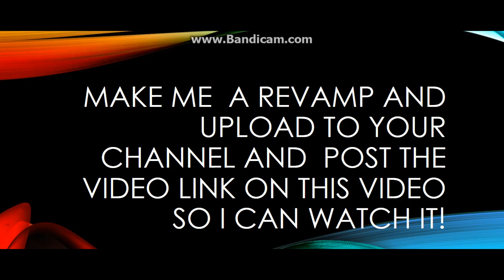150 SUBS GFX COMPITITION!